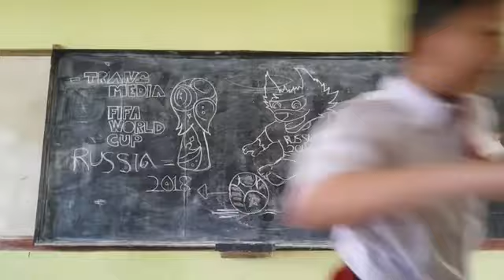Tipe-tipe Selebrasi Pemain Bola Dunia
Creator: Mangprang Squad 18